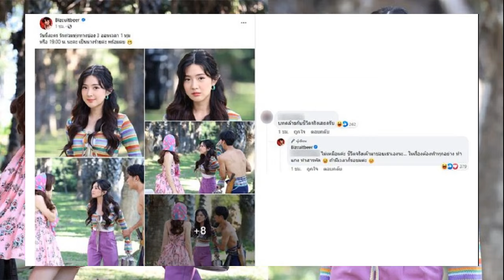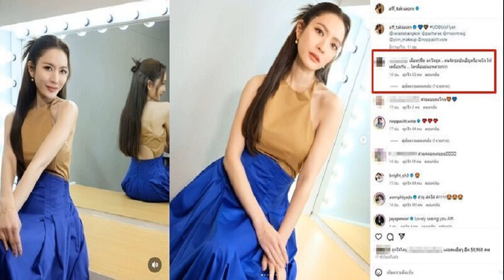เบียร์ สวนเมนต์ บทนางร้ายคล้ายชีวิตจริง ลั่น ไม่เหมือน ชีวิตจริงเขามาชอบเราเอง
เบียร์ เดอะวอยซ์” คอมเมนต์สวน ชาวเน็ตที่แซะเดือด ‘บทนางร้ายคล้ายชีวิตจริง’ ลั่น ‘ไม่เหมือน ชีวิตจริงเขามาชอบเราเอง’ ฝากละครใหม่ รับบทนางร้ายเต็มตัว

วันนี้ (22 ม.ค. 67) เรียกได้ว่าผ่านพ้นมรสุมดราม่ามาได้ไม่นาน สำหรับสาว “เบียร์ เดอะวอยซ์” หรือ “เบียร์ ภัสรนันท์ อัษฎมงคล” หลังจากที่เจ้าตัวเคลื่อนไหวออกมาขอโทษ รับผิดกับทุกสิ่ง พร้อมปรับปรุงตัว เธอก็ไม่ได้เคลื่อนไหวทางโลกโซเชียลพักใหญ่

กระทั่งล่าสุด สาวเบียร์ ก็ออกมาโพสต์ภาพโปรโมตละครเรื่องใหม่ผ่าน Facebook : Bizcuitbeer พร้อมเขียนแคปชั่นว่า “วันนี้ละคร รักท่วมทุ่งทางช่อง 3 ออนเวลา 1 ทุ่ม หรือ 19.00 น. นะคะ เป็นนางร้ายค่ะ พร้อมตบ”
งานนี้ก็มีบรรดาแฟนคลับเข้ามากดถูกใจกว่า 1.6 หมื่นครั้ง พร้อมส่งกำลังใจผ่านคอมเมนต์ ยืนยันจะติดตามผลงานของเธอ แต่มิวาย ก็เจอคอมเมนต์แซะแรงจากชาวเน็ตที่อ่านแล้วมีเจ็บจี๊ดว่า “บทคล้ายกับชีวิตจริงเลยครับ
งานนี้สาวเบียร์ก็ไม่ขออยู่เฉย คอมเมนต์ตอบกลับแบบเรียบ ๆ แต่มีสะดุ้งว่า “ไม่เหมือนค่ะ ชีวิตจริงเค้ามาชอบเราเองนะ… ในเรื่องต้องทำทุกอย่าง ทำแกง ทำสารพัด ถ้ามีเวลาก็รอชมค่ะ” พร้อมอิโมจิยิ้มหวาน เรียกได้ว่า ฟาดนิ่ม ๆ แต่มีขนลุกเลยทีเดียว
ภาพประกอบ จาก Facebook : Bizcuitbeer
ท่ามกลางคอมเมนต์ที่ทั้งสนับสนุน และให้กำลังใจสาวเบียร์ ขณะที่คอมเมนต์อีกส่วนก็ยังคงวิจารณ์ถึงดราม่าที่ผ่านมาของเธอแบบเผ็ดร้อน

สำหรับใครที่อยากจะติดตามผลงานบทบาทนางร้ายของเธอก็สามารถรอชมละคร รักท่วมทุ่ง ทางช่อง 3 เวลา 19.00 น. นั่นเอง
สรุปดราม่า เบียร์เดอะวอยซ์ นักร้องสาวเวทีดัง ถูกโยงแอบแซ่บส่งท้ายปี
เกิดอะไรขึ้น?! เบียร์ เดอะวอยซ์ ขึ้นดิสดำ – ลบภาพเกลี้ยงไอจี
จบมั้ย เบียร์ ขอโทษแล้ว รับผิดในทุกอย่าง ขอเวลาปรับปรุงตัว ลบโพสต์ฟาดผู้ชายกดหัวใจ